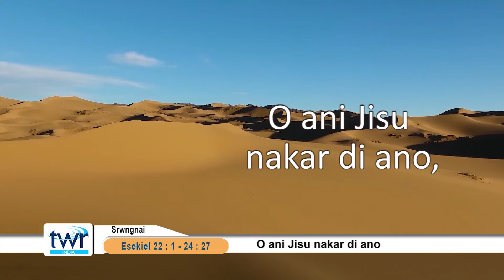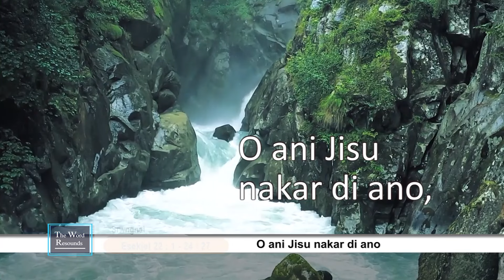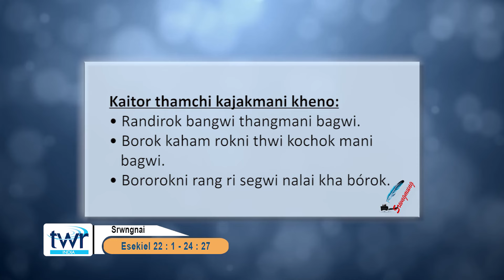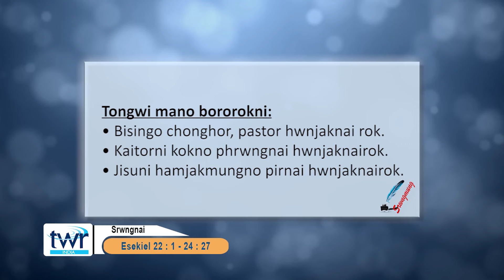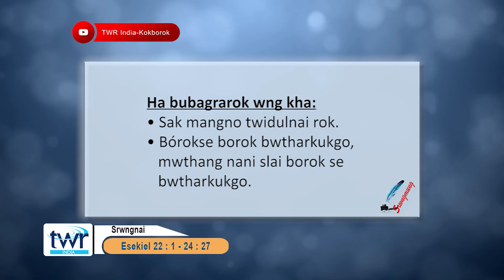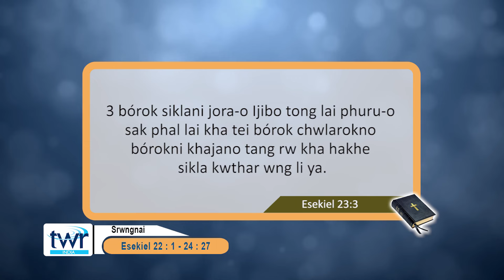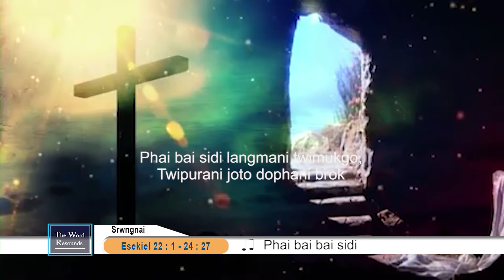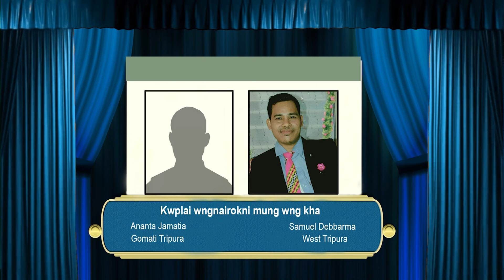TTB Ezekiel 22 : 1 - 24 : 27 (0893) Kokborok Bible Study